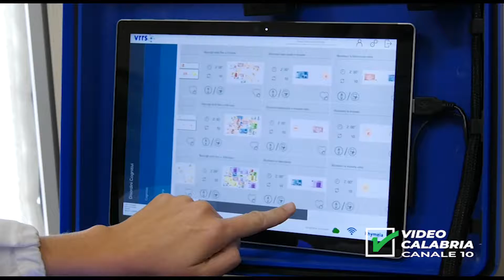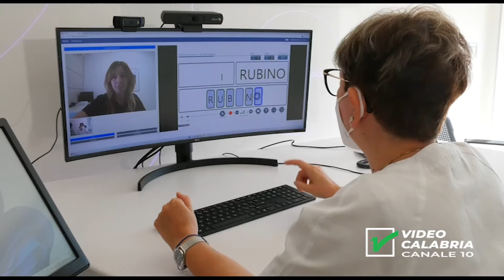“Teleriabilitazione – esperienze e prospettive”. Il servizio di Video Calabria